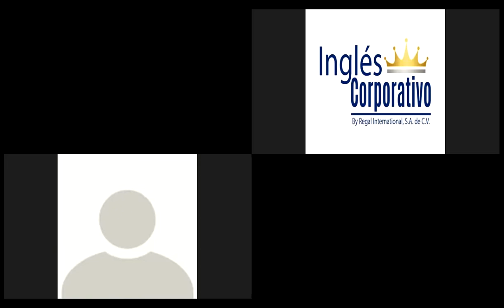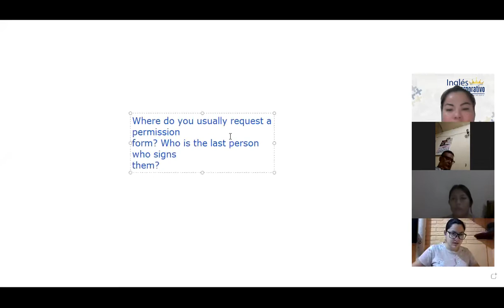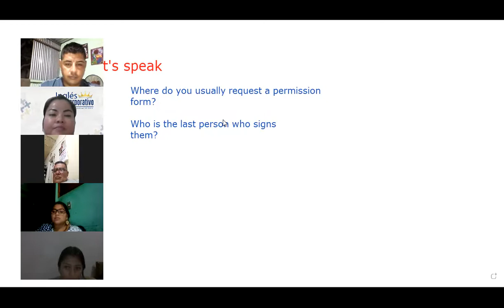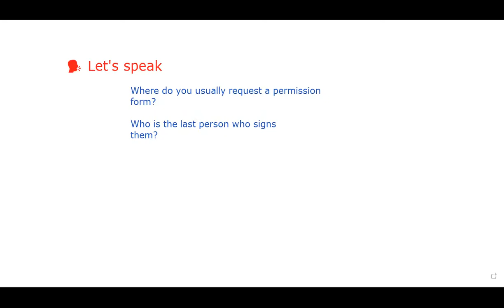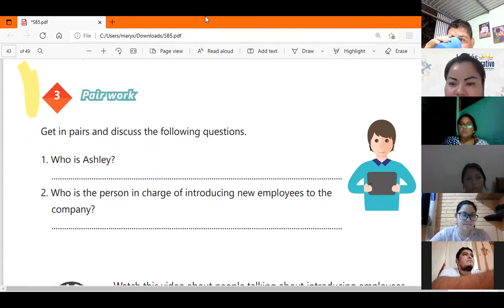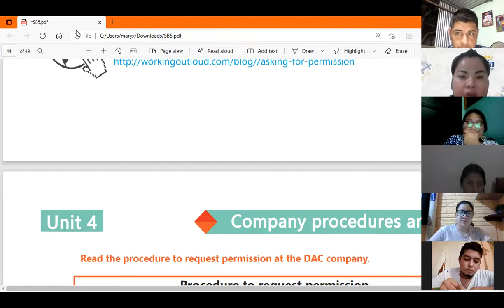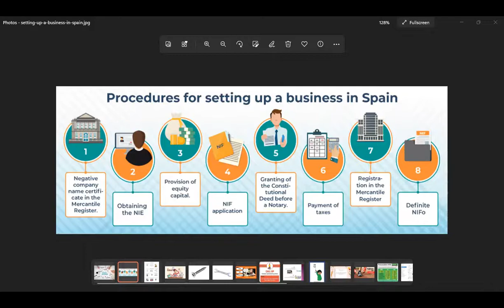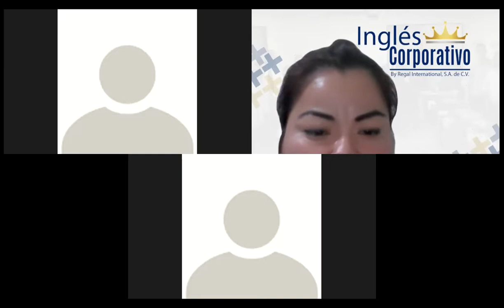Ingles Corporativo-Videoconferencia #18. HOW TO USE IF AND WHEN TO JOIN CLAUSES - PART #1